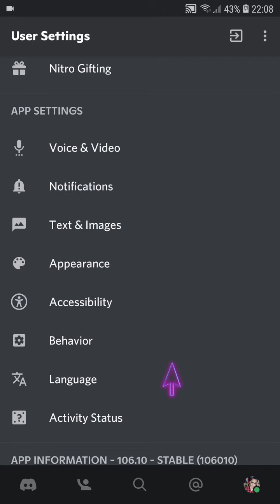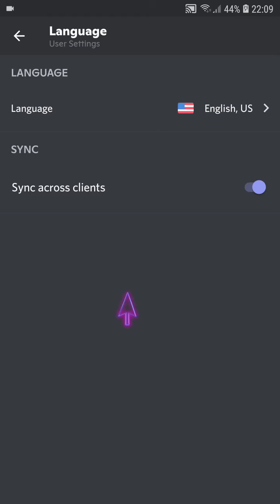Cara Mengubah Bahasa Aplikasi Discord di Android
Hallo teman teman dalam video ini saya bakal sharing mengenai Cara Mengubah Bahasa Aplikasi Discord di Android, bagi kamu masih pemula yuk belajar bareng, mudah mudahan bermanfaat :)